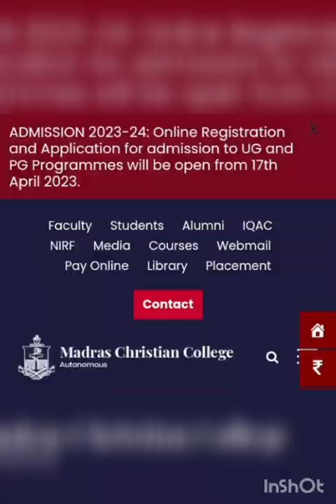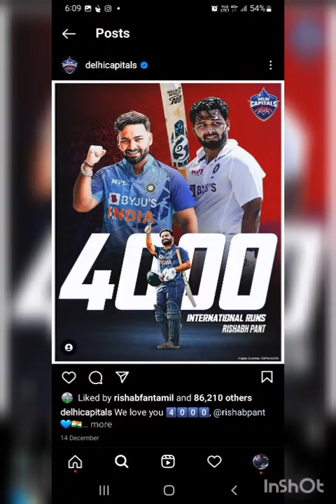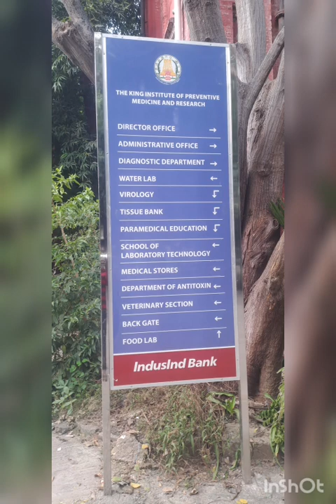Madras christian college admission open for 2023 24 full details review ,faculty, placement etc